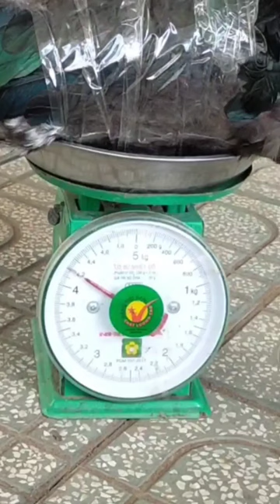Surprising Results French Hybrid Siamese Duck After 70 Days of Nurturing.🦆🦆🦆🦆